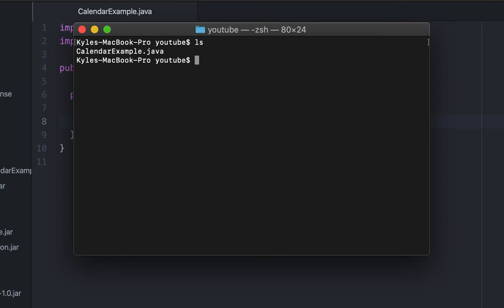Java | Outputting Calendar Date to Console